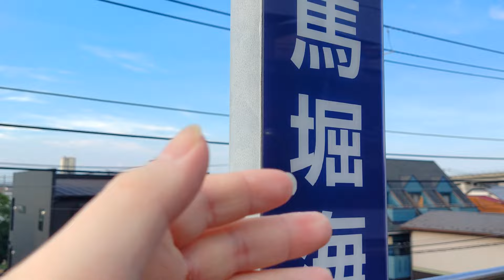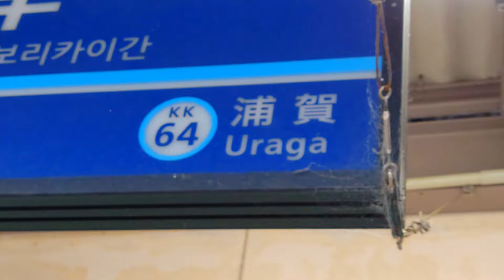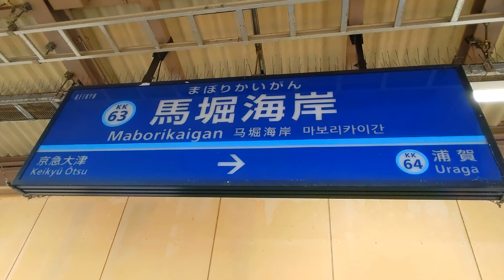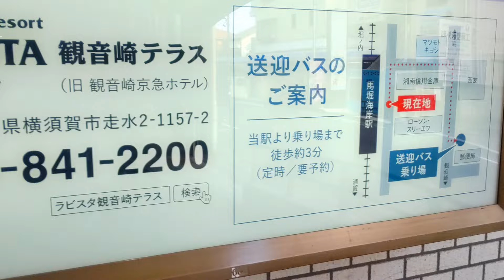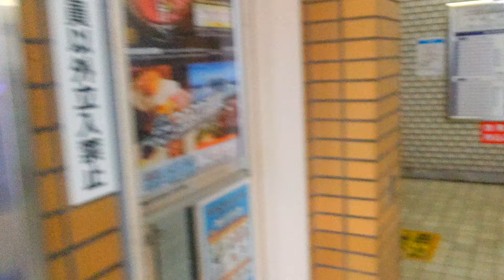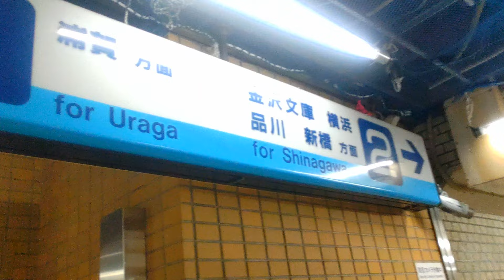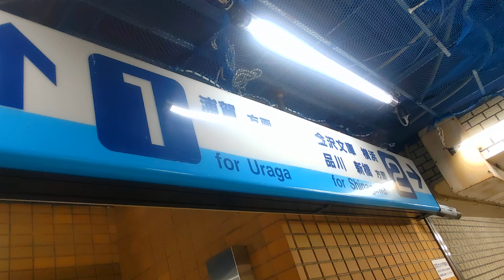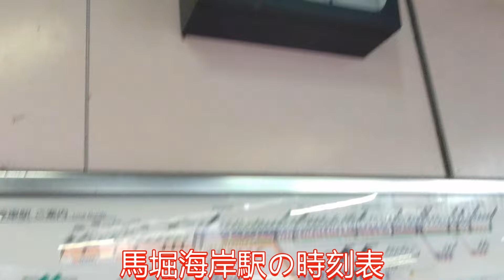【京急】馬堀海岸駅を紹介します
今回は京急電鉄本線の馬堀海岸駅を紹介します！撮影日：2024年7月中旬